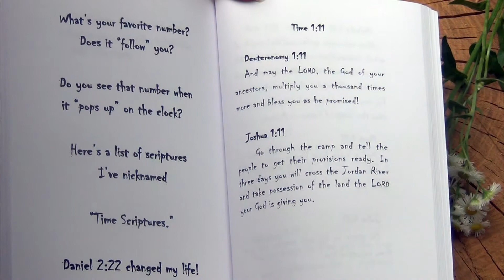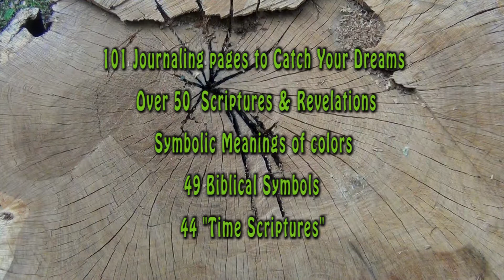Dream Catcher with Robin Hardin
This episode of Dream Catcher is full of surprises. One young skeptic is surprised to hear the interpretation of his dream made him a believer.  Patti finds sharing her dream is surprisingly emotional. Elizabeth is surprise at how quickly her dream interpretation came true. I share the surprising details leading up to my first missionary trip to Africa.